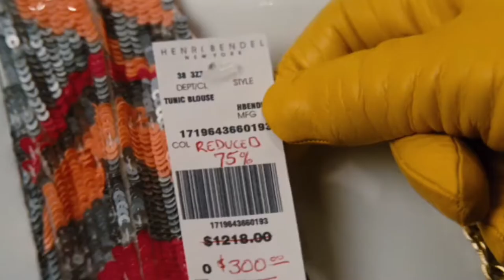ANALYSE MODE: CONFESSIONS D'UNE ACCRO AU SHOPPING | LAPAUSEMODE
Une petite pause mode s'impose!
Ici, on prendra une petite pause pour discuter de mode, photo et de culture sur pleins de sujets variés.

▹ A PROPOS
Quel est ton nom? Lisa Le Calvez
Tu as quel âge? 21 ans ( 21 Octobre 1999, it's my birthday)

▹ MON MATERIEL & LOGICIEL DE MONTAGE
‣ Filmora Wondershare sur Windows
‣ Camera pour photos: Canon 550D I
‣ Caméra pour filmer: Canon EOS M 100 I
‣ Caméra vintage: Polaroid Originals I
‣ Caméra vintage: Canon AE-1 I
‣ Ordinateur portable I
‣ Ordinateur de bureau I
‣ Mon sac photos I
‣ Mon micro pour voix-off I
‣ Tablette Wacom pour retouches photos I

▹ COPYRIGHT
▹ VIDÉO REALISE PAR LISA LE CALVEZ
▹ FILME ET MONTE PAR LISA LE CALVEZ